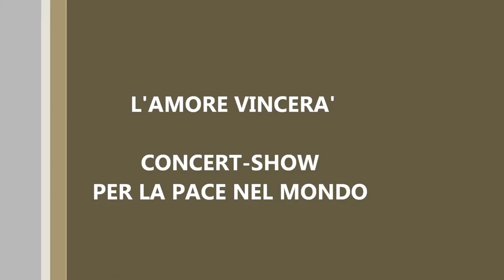L'AMORE VINCERA' conferenza Sanremo venerdi 11 settembre 2015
L’AMORE VINCERA’ – CONCERT-SHOW PER LA PACE NEL MONDO
— 11 settembre 2015 L’AMORE

L’AMORE VINCERA’ – CONCERT-SHOW – VENERDI’ 25 SETTEMBRE 2015

ORE 21,15

Nella Sala Incontri del Teatro Ariston Sanremo questa mattina conferenza per la presentazione dello spettacolo l’Amore Vincerà – concert-show per la pace nel mondo, con i detenuti del circuito alta sicurezza della casa reclusione Milano Opera. Regia di Isabeau.

Si tratta di uno spettacolo proposto da 23 artisti di cui 10  detenuti  (ergastolani) di Alta Sicurezza del Carcere di Opera a  Milano, tra canzoni, riflessioni, divertimento, ironia, poesie dei più grandi maestri di pace, proiezioni suggestive contro la guerra. Uno spettacolo dal ritmo serrante con tematiche profonde affinché ciascuno possa ancora riflettere sull’inutilità di guerre e violenze e su come il dialogo, l’amore e la pace possano costruire un mondo migliore.

Posto unico euro  10,00

Biglietteria Ariston tel.   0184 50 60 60 tutti i giorni  dalle 16,00 alle 21,00

Biglietteria Teatro Centrale  tel.  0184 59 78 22 tutti i giorni dalle 16,00 alle 21,00